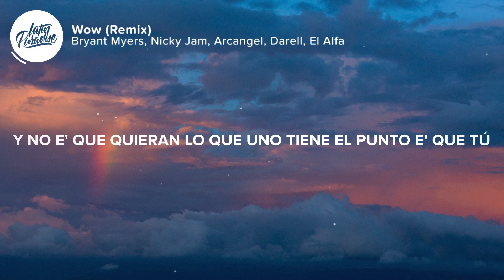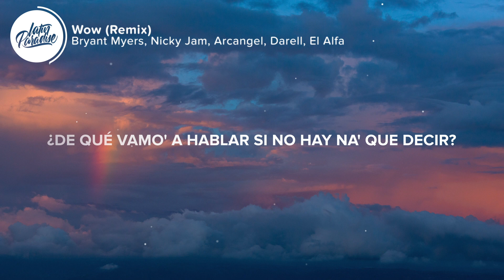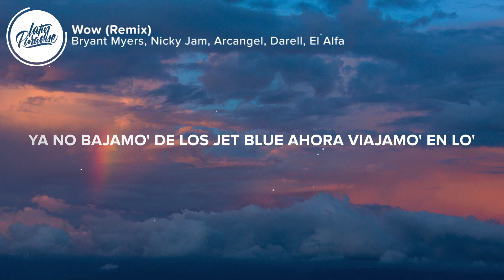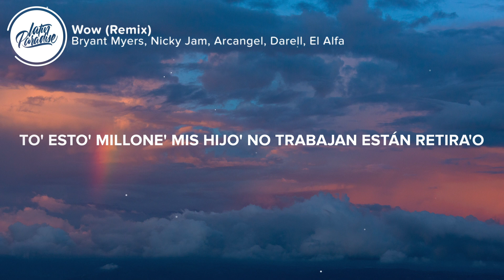Bryant Myers - Wow (Remix) (Letra/Lyrics) Nicky Jam Arcangel Darell El Alfa Arcangel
"Bryant Myers - Wow (Remix) Nicky Jam Arcangel Darell El Alfa" Letra / Lyrics traído a usted por Latin Paradise

⏬ Descargar "Bryant Myers - Wow (Remix) Nicky Jam Arcangel Darell El Alfa"

⚡️ Me miro al espejo y yo digo: "Wow"

🎤 Letra / Lyrics: Bryant Myers - Wow (Remix) Nicky Jam Arcangel Darell El Alfa

Eso e' así
Austin "La Marizon", "La Marizon"
Arcángel, pa'
El Mynor
Millo Gang
*Everything Foreign, jaja*
El Alfa, yeh
Dímelo, Teck
Bryant Ma

Y no e' que quieran lo que uno tiene, el punto e' que tú no lo tenga'
Yo brinqué de die' dólare' en la cuenta a tenerla en die' millote' y medio
Me quieren bajo tierra porque me ven por lo' cielo' como Aurelio
Me tratan de apagar y por eso me luzco
Soporten mi brillo, no tienen remedio
The remix

Me miro al espejo y yo digo: "Wow" (Wow, wow, wow)
Cabrón yo te entiendo, si yo fuera tú me hubiera envidia'o
Yo corro línea', pero tengo el banco vira'o
Cabrón, mantente despega'o o te dejamo' en el piso pega'o

Me miro al espejo y digo: "Wow"
Brillo más que tú y to' lo' que te hacen coro
Tu jeva dice: "Austin, estás vola'o"
En Chicago soy Jordan y tú ere' el toro
Tengo los haters descontrolao', el piquete se me sale por los poro'
El corazón me falló una ve' y tuve que mandármelo a hacer en oro
Young and rich
No pueden conmigo to' esto' mamabich
Sienten la presión cuando prendemo' el switch
Siempre con OMI como Lilo y Stitch, wow
Diamante' VVS, tu casa en mi cuello y tu carro en los pies
El banco vira'o como amigos falsos
Soy y seré el favorito como el 23
Yo lo' leo como Messi
Yo sé lo que dan, yo sé lo que son
Haciendo ticket desde lo' dieci-siete
Esquivando enemigo' y prisión
Tú no sale' conmigo canción por canción
Y si te enseño en verda' lo que valgo
Parece que tengo una organización, yeah

Yo tengo tanto' chavo', pero quiero má'
Di'que van a matarme y ninguno es capa'
Es cuestión de montarme y llegar donde está'
Y con la Curry el jumpazo y que descanse' en pa'
No tienen la fuerza y se quieren medir
¿De qué vamo' a hablar si no hay na' que decir?
En la baldo die' carro' en el mismo carril
Y un par de domi cachando en el field
Yo soy el má' duro, me lo dijo Dio'
No quiero millone', ahora quiero billone'
¿Pa' qué apartamento, si tengo mansione'?
No le meto a puta' si no e' en threesome'
Yo no compro tenis si no son Dior
No me pongo gafas si no son Cartier
Tu gata me ve y se quita el brasier
Ayer 'taba bien, pero hoy yo 'toy mejor
Par de pana' muerto' y los otro' guarda'o
Lo' que quedan vivo' lo' tengo a mi la'o
Quieren que me caiga y yo sigo para'o
Y el banco está full digo desborda'o wow

¡Yao!
En el banco tengo to', to', y en el hotel tengo un toto
Donde yo llego me tiran alfombra, manín, tengo to' y tú 'tás roto
Cabecea, cabecea mi ñema en tu boca se vacea
To' lo' peine' mi coro vacea
Pa' llega' 'onde mí tu cuenta se vacea
Yo vengo de abajo manín, sé lo que e' se' pobre
No soy presidente y me gusta ayuda' a lo' pobre'
Recogía alambre' y lo' vendía por cobre
Hoy la' paca' de die' mil la' reparto en sobre
Llévate de mí la mente maestra
El único en RD con dinero extra
Te vo'a manda' pa'onde no se paga alquiler
Pa'l cementerio en el caldero 'e Lucifer yo'

A lo' veintidó' con un Richard
Se factura flow gangster
Seisciento' mil en el counter
Se mueven sin que el DEA los incaute
Tu envidia la entiendo como soy superstar y tú no, you know
Que tengo los track' quemando lo' speakers y AirPods

.El resto de la letra en los comentarios!

👨‍💻 Si te gusta "Bryant Myers - Wow (Remix) Nicky Jam Arcangel Darell El Alfa" echa un vistazo a estas otras canciones:

- Ozuna - Enemigos Ocultos Wisin, Myke Towers, Arcangel, Cosculluela, Juanka (Letra / Lyrics)
- Trueno - MAMICHULA Nicki Nicole, Bizarrap, Taiu, Tatool (Letra / Lyrics)
- DUKI x Fuego - CAFÉ - ft. Luyo (Letra / Lyrics)
- Anuel AA, Rvssian, Juice WRLD - No Me Ame (Letra / Lyrics)
- Residente & Bad Bunny - Bellacoso

👩‍💻 ¡Compartir Bryant Myers - Wow (Remix) Nicky Jam Arcangel Darell El Alfa con tus amigos!